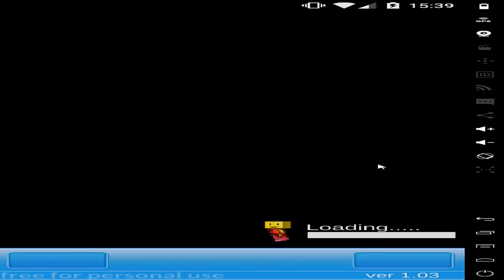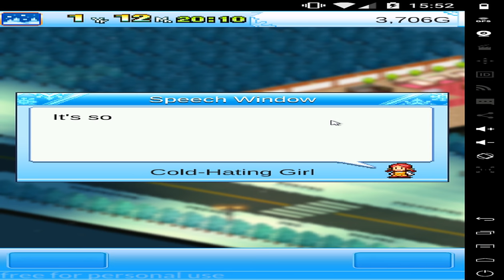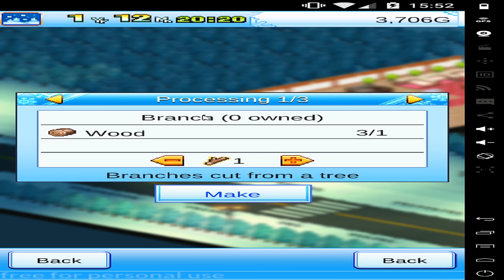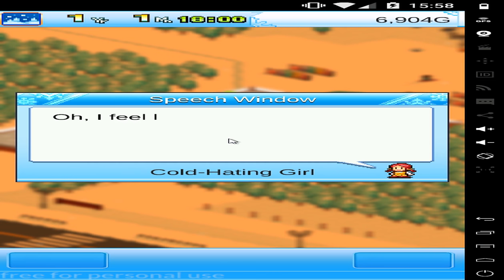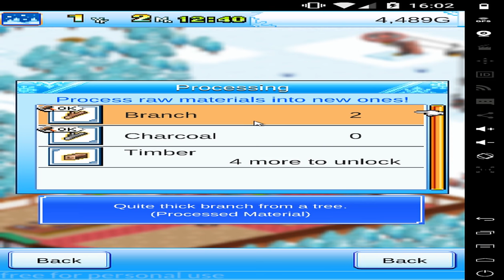[Let´s Test]Shiny Ski Resort [きらめきスキー白書][Android][Kairosoft] -Gameplay - Review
Your story starts with a small hotel on a snowy mountain. Develop land to build a spectacular ski course, and obtain materials for use in constructing new hotel facilities. Make your hotel popular, and your ski course will benefit as well! Plus you'll become able to make products to sell in hotel shops and restaurants.

Expand your ski course and watch your guests polish their skills until they become ski pros, then have them represent your resort in ski contests, sporting sponsored items. Help your racer pull awesome tricks off ski jumps to win the race, and your sponsors will reward you handsomely, and value you even more.

Make skiing all the rage. Top all rankings, creating the ultimate ski resort.

始めにあなたに与えられるのは、小さなスキーホテル。
そして、一面まっしろの大きな雪山です。
さあ、大自然を切り開いて、すてきなスキー場を作っていきましょう。

山の開拓で手に入れた素材を使い、施設を開発する事ができます。
新しい施設を配置すればその魅力に惹かれたお客さんが増えていき、スキー場の活気ある姿を味わえます。

ホテルの人気が出れば、売店やカフェで新商品なんかも作れるようになります。
ゲレンデをすてきなコースに仕立てれば、お客さんの華麗なトリックが見れるかもしれません。

レース大会はスポンサーから貰った、アイテムを使って勝ち抜きましょう。
ジャンプ台に合わせて爽快にジャンプ！
カッコよく勝利すれば支援者のおぼえも良くなって、後で貰える報酬がおおくなります。

目指すはスキーバブルの黄金期。
ランキングを駆け上がり、最高のウィンターリゾートを作りましょう。
他のゲームは「カイロソフト」で検索してね。
遊んだことがあるかもしれないような無料ゲームや売り切りアプリが盛りだくさん！
2Dドット絵のカイロソフトゲームシリーズだよ。